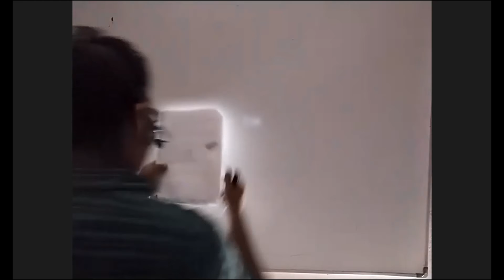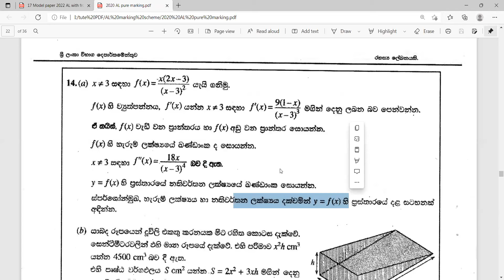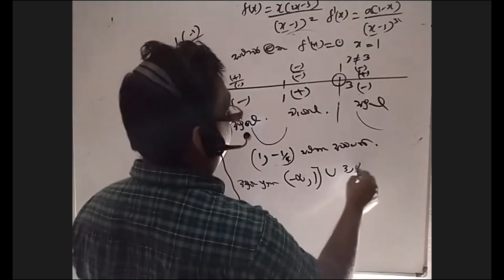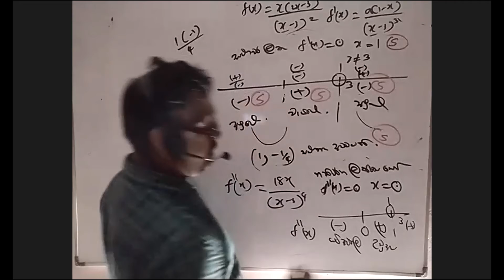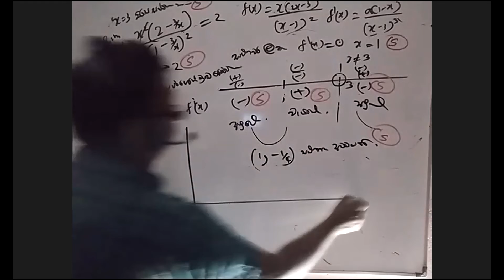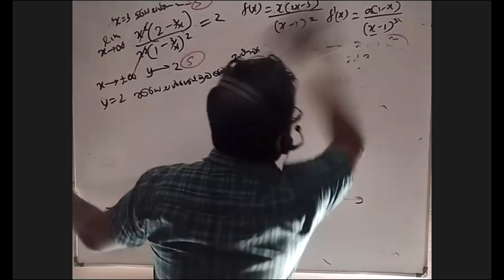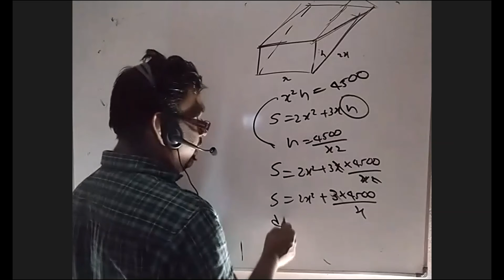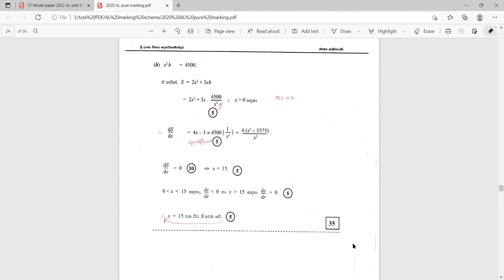2022 model paper 17 question 14 discussion SURANGA DELPAGODA